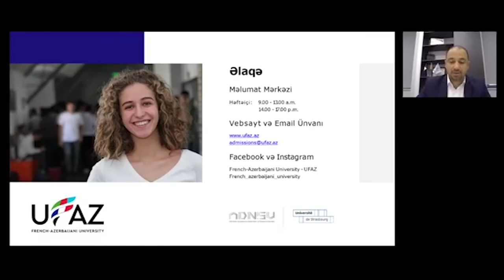UFAZ daxili imtahan sualları necə hazırlanır?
UFAZ-ın bakalavr pilləsinə qəbul üçün daxili imtahan sualları Azərbaycandakı orta məktəb proqramına nə dərəcədə uğygundur?

UFAZ-ın 2021/22 tədris ili üçün bakalavr təhsil pilləsinə qəbul davam edir.
28 iyul - 15 avqust tarixlərində portalında qeydiyyatdan keçin.
UFAZ daxili imtahanı 18 avqustda olacaq.
UFAZ qəbul imtahanında suallar bizim orta məktəb proqramına uyğundurmu?